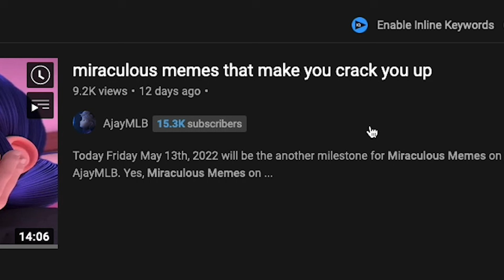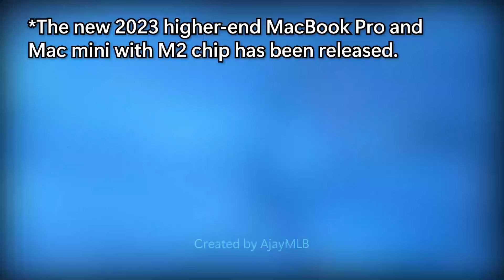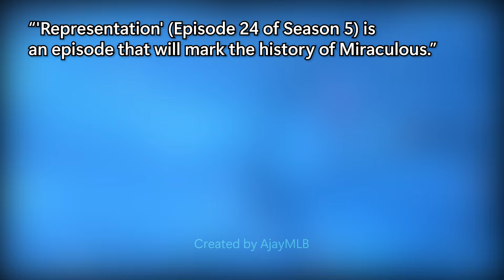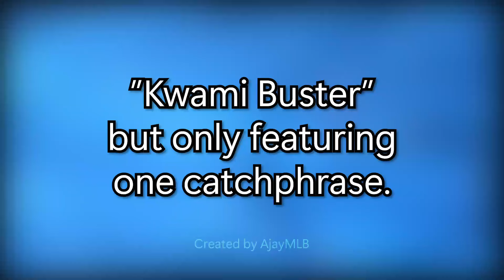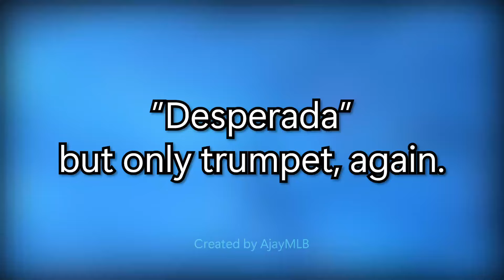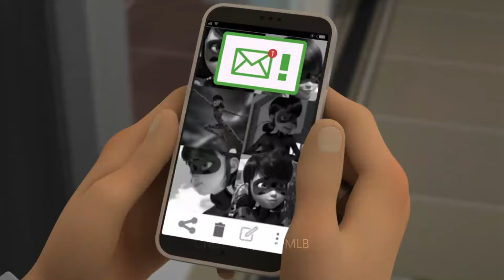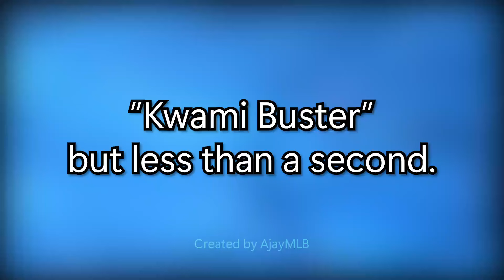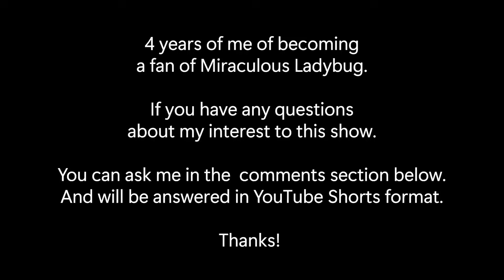miraculous memes while waiting for deflagration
So here we go, another mirarculous memes before this year's January is over.
I hope you can enjoy this while waiting for the kwamis choice part 2 - deflagration.
Let's reach this channel at least 50K Subscribers or even 100K before the end of this year!